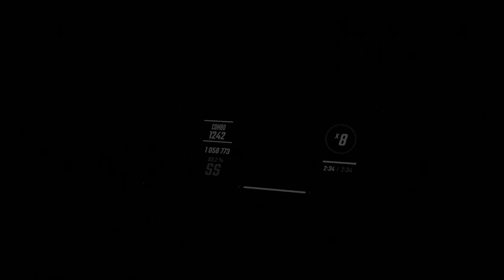Laur - Animosity | 93,25% | FC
I don't like hardstyle, but I got a full combo, so I'm happy.